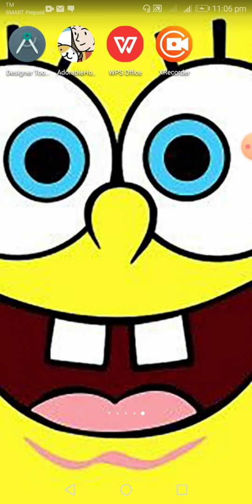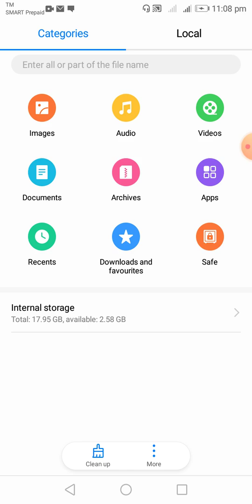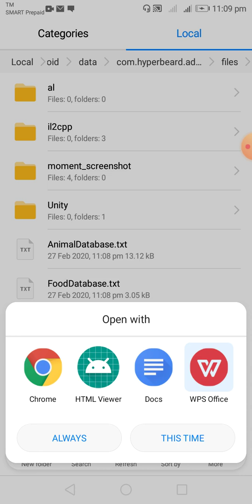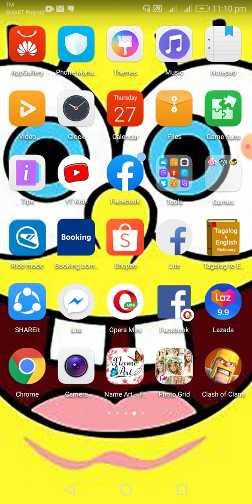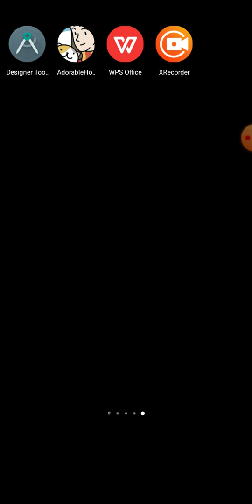Adorable home UNLIMITED❤️❤️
Hanap nyo ba madaming puso? Panoorin mo to!